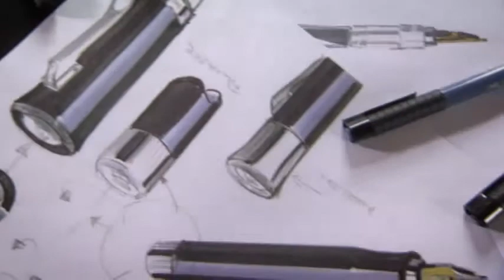Graf von Faber-Castell Passion and Precision - Verdi.flv